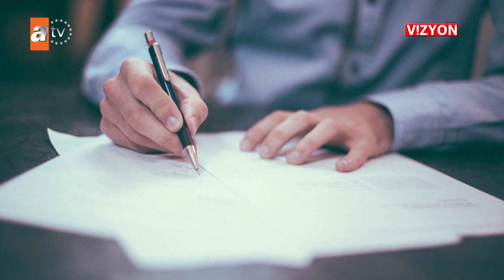VİZYON 541 BÖLÜM EGE DİZAYN EVLERİ (4. BÖLÜM)